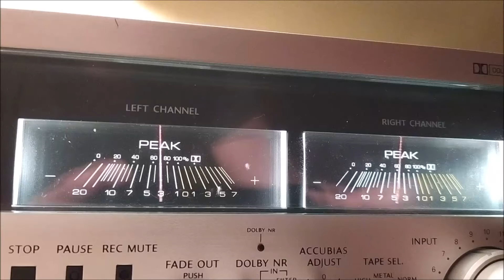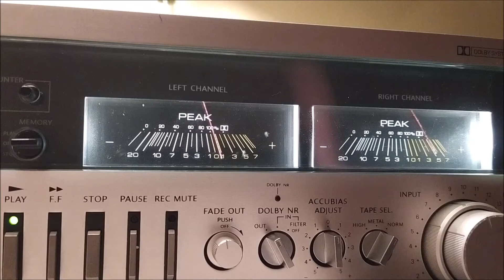Onkyo TA-2050 test